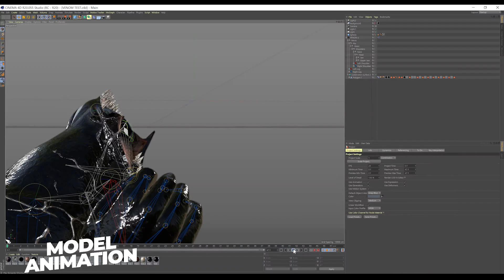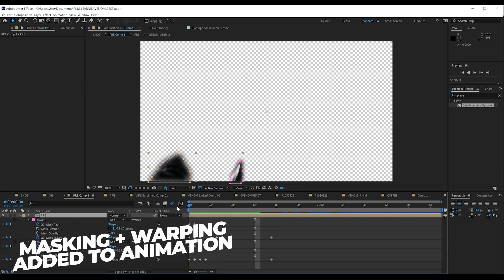Venom Transformation Effect Teaser! | Film Learnin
Today we recreate the Venom Transformation Effect in Cinema 4D and Adobe After Effects!

20% Annual subscriptions code: MAHGAWD_ANN